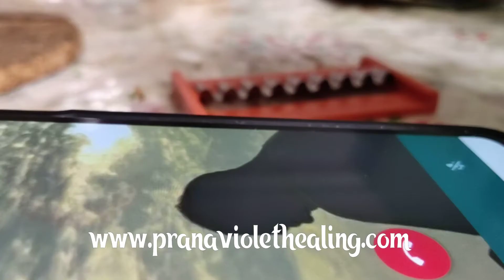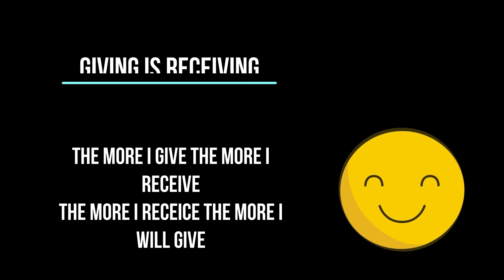Advising mother on daughter marriage issue